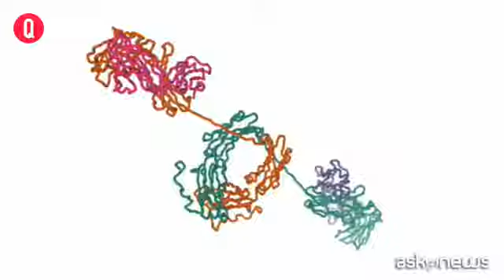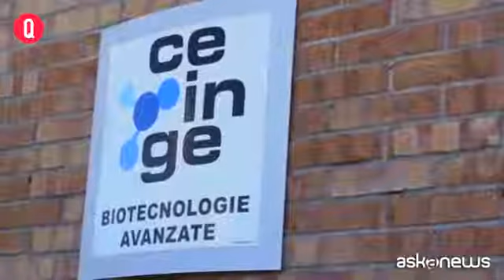Su Nature lo studio italiano sui benefici del latte fermentato - Quotidiano.net 05/08/2020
Da Quotidiano.net del 05/08/2020

Milano, 5 ago. (askanews) - È stato pubblicato sulla rivista Nature, tra le più importanti pubblicazioni scientifiche a livello mondiale, lo studio clinico, tutto italiano, sui benefici apportati all'organismo dei bambini dal latte fermentato con Lactobacillus Paracasei CBA L74 che si è dimostrato in grado di aumentare, nei bambini che lo assumono, la presenza di Immunoglobuline A (IgA) che proteggono l'organismo, in modo molto simile a quanto avviene nei bambini allattati al seno materno, cioé favorendo la maturazione del sistema immunitario e del microbiota, l'insieme di microorganismi che convivono con l'organismo umano, aiutandolo a stare meglio.

Il marchio Plasmon, detenuto da Kraft Heinz, ha già immesso sul mercato alcuni prodotti oggetto dello studio che è frutto della piattaforma di ricerca sulle matrici fermentate che Kraft Heinz, da 12 anni, sostiene in collaborazione con i maggiori centri di eccellenza Italiani ed è coordinato, tra gli altri, da Roberto Berni Canani, responsabile del Laboratorio di Immunonutrizione del CEINGE-Biotecnologie Avanzate di Napoli e professore di Pediatria all'Università Federico II di Napoli e da Andrea Budelli, presidente Continental Europe di Kraft Heinz.

"Da anni stiamo studiando gli effetti di questa nuova strategia nutrizionale - ha spiegato Berni Canani - queste matrici fermentate, in pratica un probiotico, un batterio di origine umane che fermenta un alimento molto importante per la nutrizione umana: le proteine del latte vaccino e il frutto di questa fermentazione ha degli effetti molto importanti per lo sviluppo e le funzioni del sistema immunitario e quindi abbiamo dimostrato che questa strategia del tutto innovativa protegge i bambini dalle infezioni, sia gastrointestinali che respiratorie. Poi abbiamo definito tutta una serie di meccanismi d'azione e nell'ultimo studio apparso su Nature abbiamo dimostrato che, anche in epoca neonatale, è possibile osservare questi effetti di rafforzamento del sistema immunitario e una modulazione positiva del microbiota intestinale".

"Quello che abbiamo fatto - ha aggiunto Budelli - è stato cercare un lactobacillo nuovo, nell'intestino dei bambini sani e selezionare un organismo capace di fermentare le normali matrici alimentari quali il latte e i cereali e che fosse poi capace, come prodotto di fermentazione, di presentare delle proprietà biologiche particolari: protettive e immunostimolanti".

"Stimolando il sistema immunitario - ha precisato Berni Canani - c'è un'altra ottima e positiva conseguenza: la modulazione positiva del microbiota intestinale, i miliardi di batteri che colonizzano il nostro organismo che a loro volta hanno un effetto positivo sul sistema immunitario, quindi s'innesca un circolo virtuoso che parte da una stimolazione del sistema immunitario, giunge a una modulazione del microbiota intestinale per poi tornare a un rafforzamento del sistema immunitario, l'effetto definitivo è una protezione molto ampia sulle infezioni del bambino".

È un fatto inedito, però, che una ricerca che riguarda un prodotto commerciale e già in vendita venga pubblicato su una rivista prestigiosa come Nature.

"L'unicità è proprio questa - ha detto Budelli -  l'aver usato un prodotto commerciale nei dosaggi che sono usati nel prodotto commerciale e andare a misurare degli outcome molto moderni e ambiziosi quale il microbioma, quindi la composizione della microflora intestinale del bambino che non viene più considerato un ospite ma un organo vero e proprio e il metaboloma cioé tutto quello che è il risultato del metabolismo e della fisiologia del bambino. Quindi penso che Nature abbia accettato di pubblicare il nostro studio, cosa che succede molto raramente con prodotti commerciali, proprio per la novità del risultato ottenuto e per le modalità con le quali abbiamo ottenuto questo risultato".

"Si parla molto di 'alimenti funzionali' - ha concluso Berni Canani - ma le evidenze scientifiche dietro molti alimenti promossi come funzionali erano piuttosto scarse per questo abbiamo deciso di impegnarci curando ricerca di base di alto livello e ricerca clinica che ha coinvolto molti pediatri italiani e centri di ricerca per avere le evidenze di cui avevamo bisogno circa l'efficacia. Adesso conosciamo bene i meccanismi d'azione e le potenzialità in termini di protezione dalle infezioni del bambino. Naturalmente la nostra ambizione è di spingersi oltre perché modulare positivamente il sistema immunitario vuol dire anche prevenire dalle allergie o dalle malattie autoimmunitarie, ci sono molti studi in questa direzione".

Naturalmente, spiegano i ricercatori, tutto questo vale per il bambino come per gli adulti e gli anziani in particolare e sono già allo studio nuovi progetti per una protezione di tutti gli individui, sin dalle prime epoche della vita di ciascuno di noi.